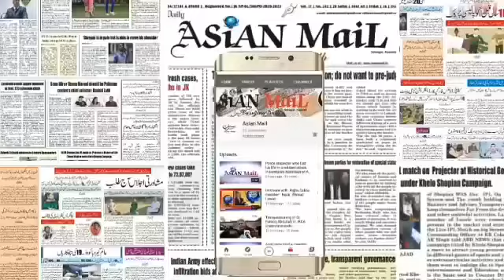International Day of Disabled Persons: J&K Handicapped Association protest at Press Enclave Srinagar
International Day of Disabled Persons: J&K Handicapped Association protest at Press Enclave Srinagar, demanding implementation of Disability Act 2016, Enhancement in Pension & Reservation.